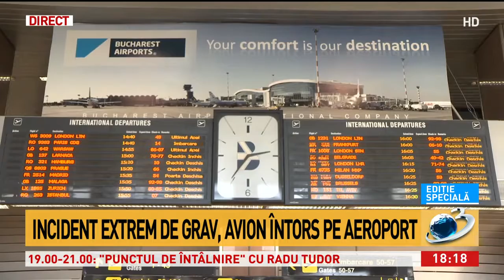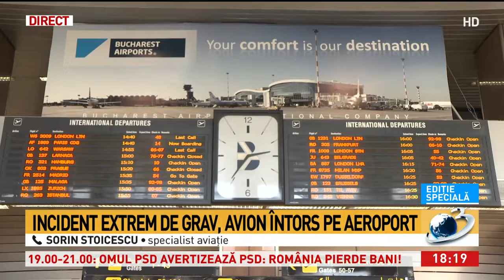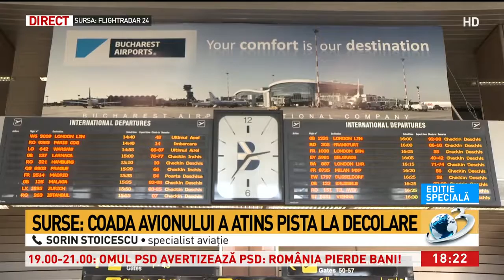Sorin Stoicescu, despre incidentul în care a fost implicată aeronava Blue Air